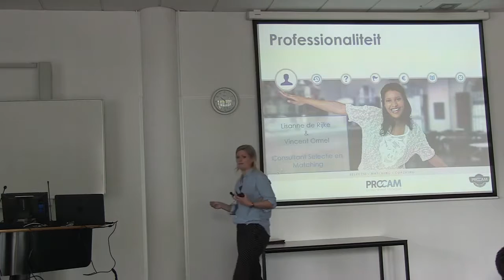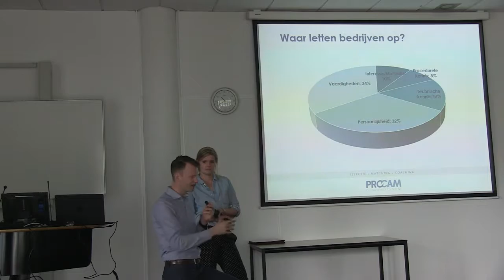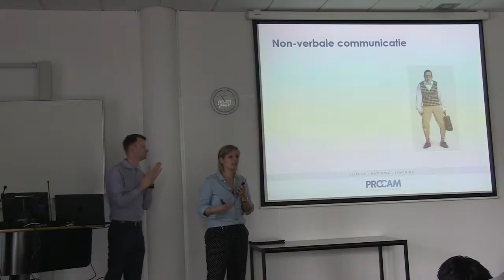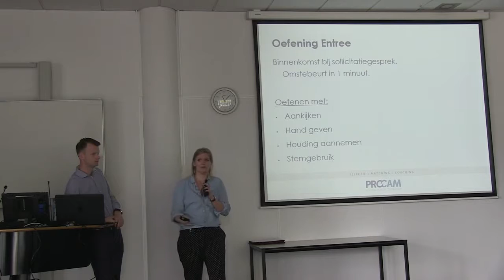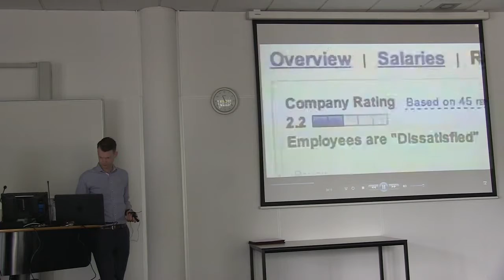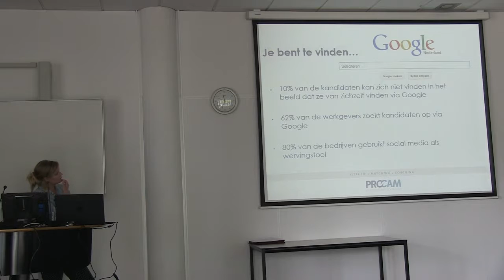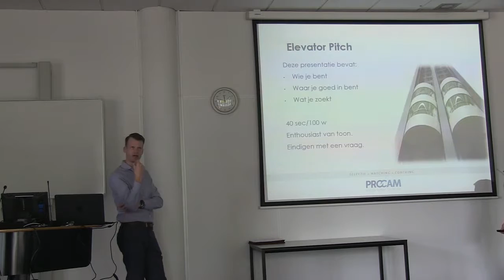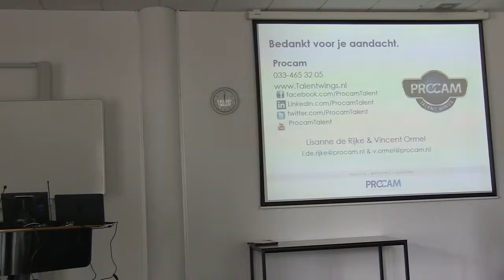Themasemester Security - Professionaliteit - Gastlezing ProCam - Week 3